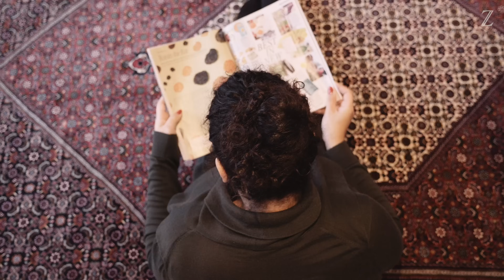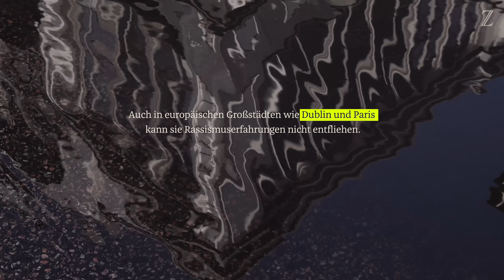Rassismus in Europa: "Deutschland kann einem das Leben zur Hölle machen."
Um Rassismus in Deutschland zu entfliehen, entschließt sich Maryam auszuwandern. Als sichtbar rassifizierte Frau macht sie viele Gewalterfahrungen und erlebt immer wieder körperliche Übergriffe und Beleidigungen. In das Herkunftsland ihrer Eltern, den Iran, kann sie wegen der politischen Lage nicht einreisen. Sie lebt in verschiedenen europäischen Großstädten, bevor es ihr in London besser geht. Doch wirklich sicher fühlt sie sich nirgends.

Ein Film von Poliana Baumgarten

Bildrechte Thumbnail:  Poliana Baumgarten & Nicolás Pablo Grone | ZEIT ONLINE